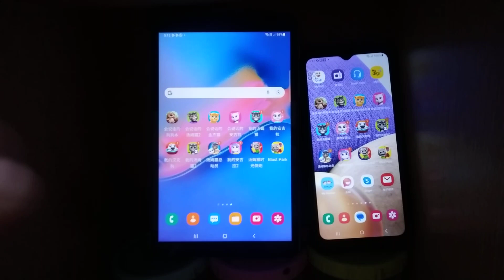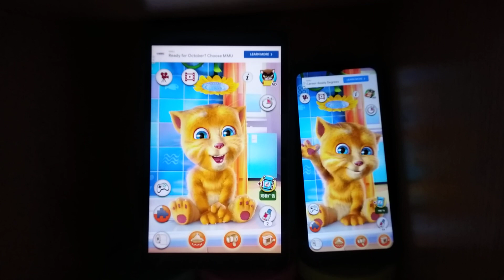Talking Ginger Echo 18263